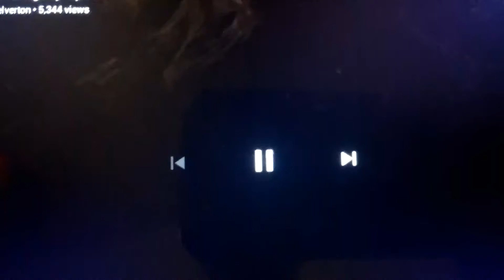lionsgate logo paramount dvd logo with menu warner home video logo 200e